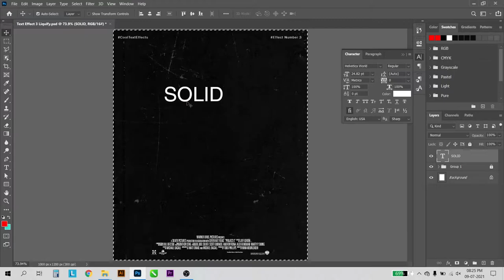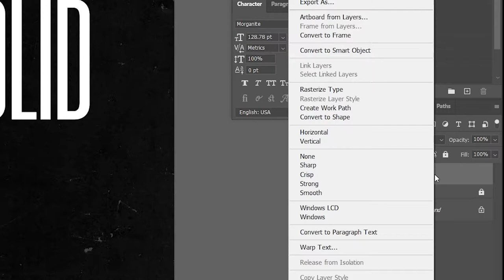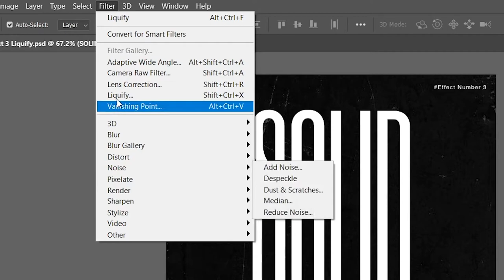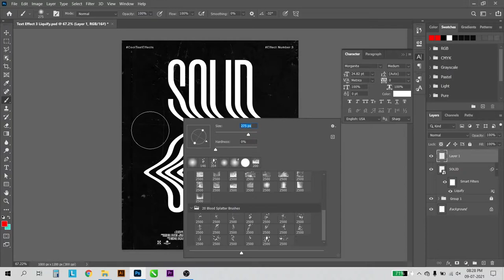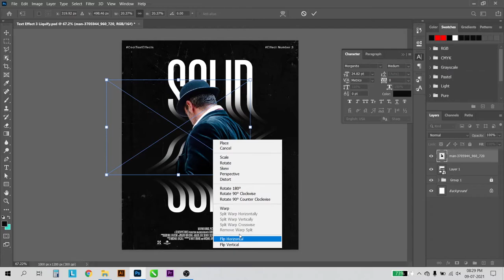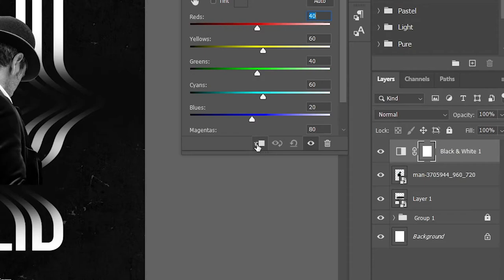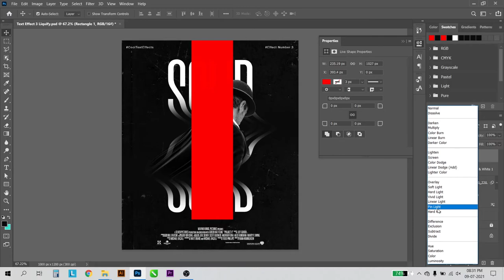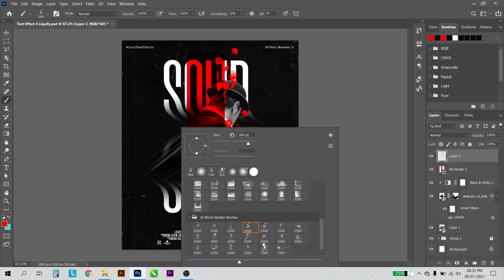liquid text effect photoshop | liquid text effect in photoshop | text liquify effect kaise banaye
Typography Poster Design Using Liquify Text Effect | Photoshop Hindi Tutorial